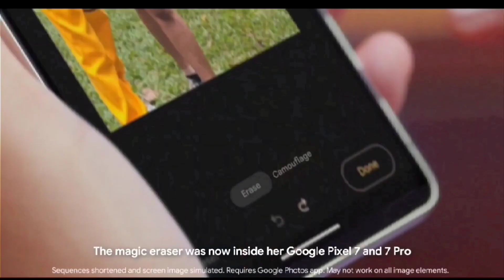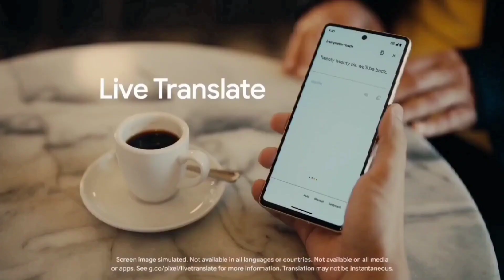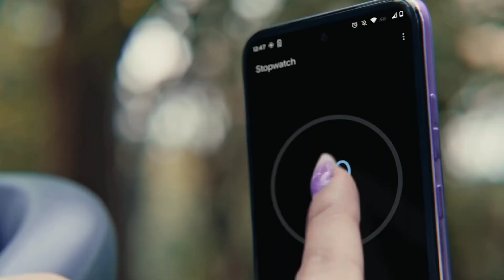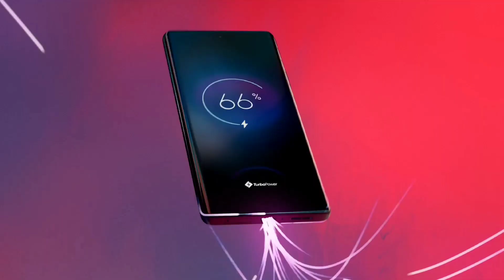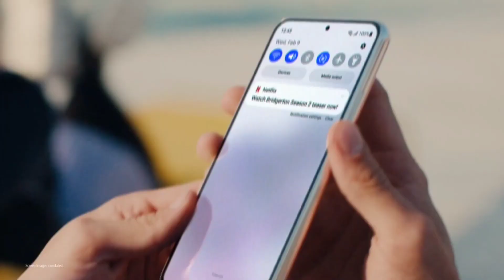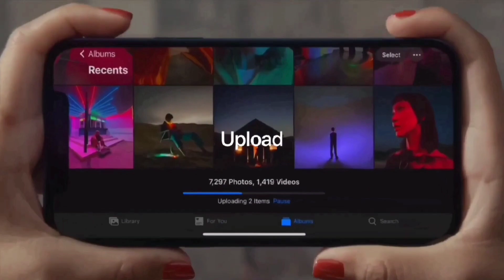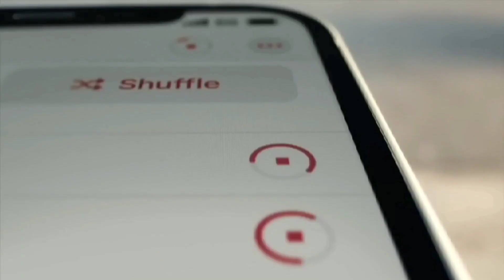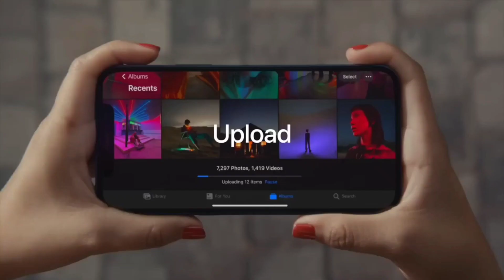Top 5 🔥 Best Phone Under 50000. Best Camera Phone Under 50000. Best Phone Under 50000 in 2023.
Friends, in today's video, we are going to talk about the best phone in the price range of 50000, in which you will get top notch camera quality, apart from this, you will also get to see flagship level processors in these phones.  So if you want best phone under 50000 or best camera phone under 50000 then watch the video till the end.

Music | Be Alright by Declan DP